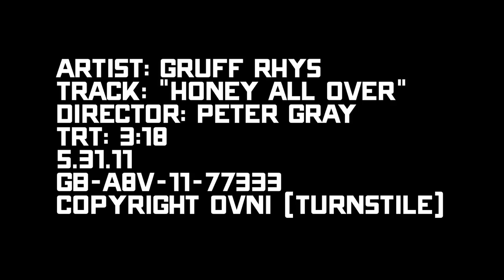Gruff Rhys - Honey All Over (Official Video)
'Honey All Over' is taken from Gruff Rhys album 'Hotel Shampoo.'
In the latest installment of director Peter Gray's Hotel Shampoo hallucinatory faux aspirational tele novela video series, Gruff Rhys plays a despotic honey manufacturer, who's fall into greed and decadence eventually leads to his dismissal as CEO of the Honey Cult board of directors.

Gray takes aim at religion, cults, royalty and druids in one satirical video punch shot in Wales, London and the sickest recesses of his mind.